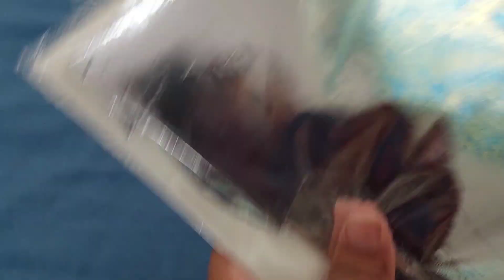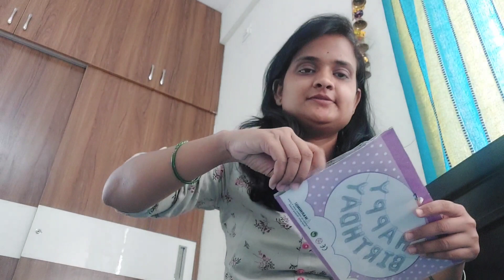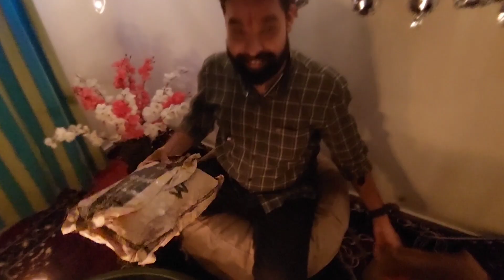Arpit's Birthday Celebration | Enjoyed a lot | The Thakare Squad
Hello everyone!
This video is all about Arpit's Birthday celebration.
You will watch how we celebrated our birthday, fun.
You can suggest us in the comment section for the next vlog topic as well.